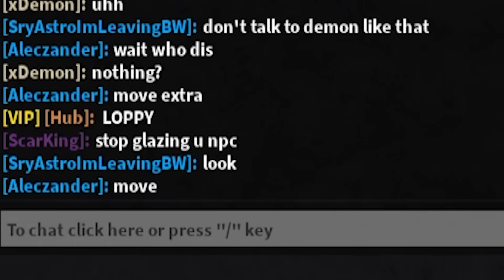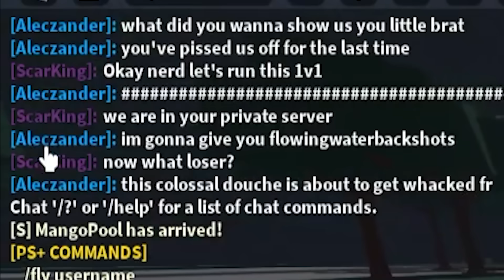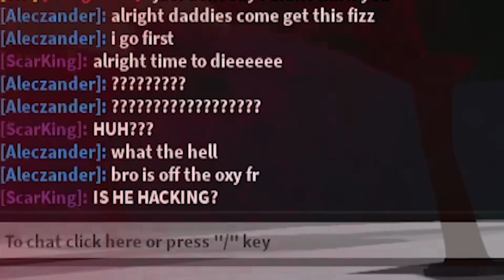Trolling TOXIC PLAYERS With an ADMIN KJ MOVESET... (Roblox The Strongest Battlegrounds)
Today I used the ADMIN ONLY KJ MOVESET to TROLL TOXIC PLAYERS in ROBLOX THE STRONGEST BATTLEGROUNDS with EXCLUSIVE MOVESET MOVES and SECRET ULTIMATE MOVES like STOIC BOMB, DEATH COUNTER, OMNI DIRECTIONAL PUNCH, TATSUMAKI METEORS, METAL BAT DEATH BLOW, and MORE...